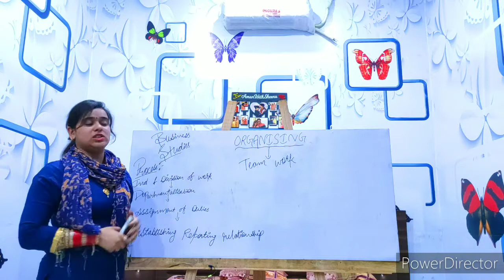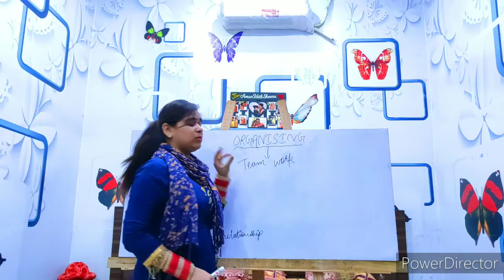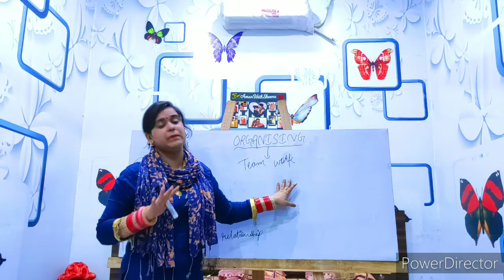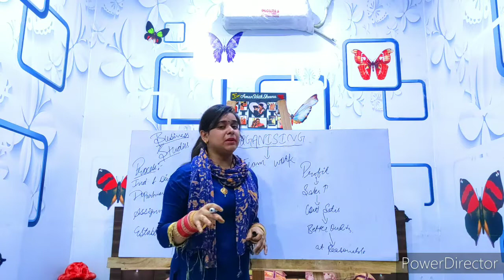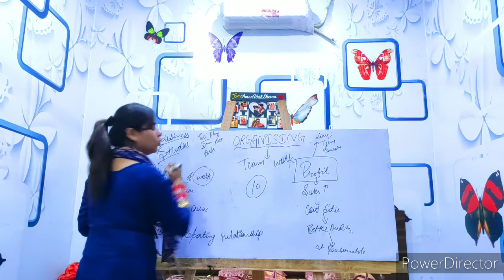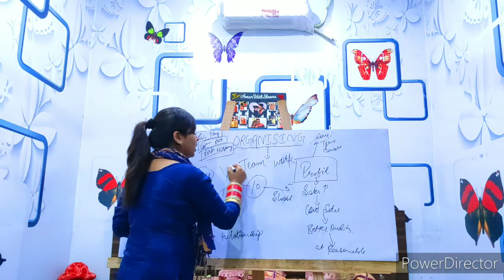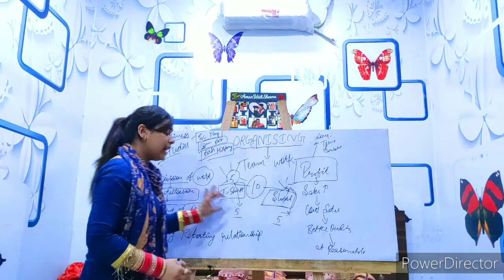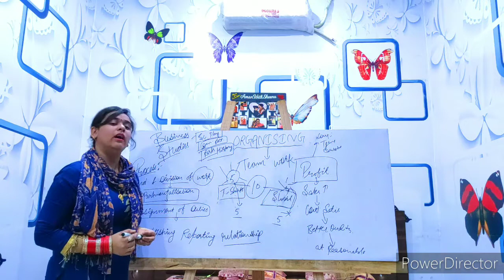👩‍🏫CLASS:-12👩‍🏫📒(SUBJECT:- BUSINESS STUDY)📒 ✍️(CHAPTER:- ORGANISING)✍️ 🙏(PART:-1)🙏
By:- MRS. SHIVANI SETIA(MALLAN)